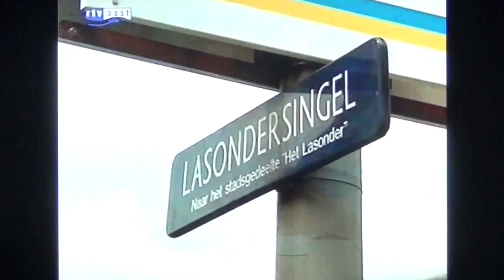'Wat wordt hier verzwegen!'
Een week na de vuurwerkramp in Enschede rijdt een man met zijn auto dwars door het hek de wijk in. Bij terugkomst gaat hij volledig uit zijn dak, en wordt gearresteerd.